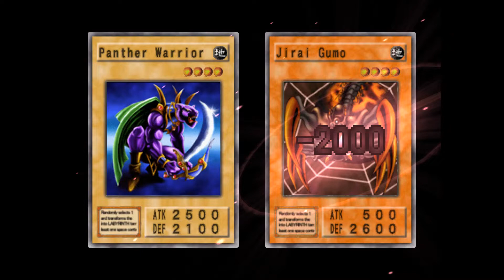Yu-Gi-Oh Rose Duelist Weevil 1